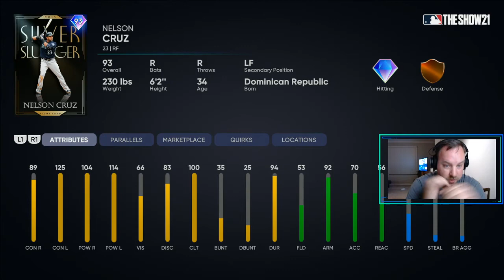MLB the Show 21: The New July Daily Moments Program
Here is a breakdown for the new daily moments program for the month of July.  Evolution players are Nelson Cruz and Whitey Ford.  The daily moment program player is Pablo Sandoval.

Lists of games:
MLB the Show (PS4)
Marvel's Avengers (PS4)
Star Wars: Galaxy of Heroes (Mobile)
Marvel Strike Force (Mobile)
Star Trek Fleet Command (Mobile)
Star Trek Online (PS4/PC)